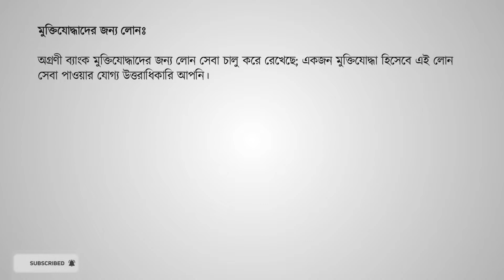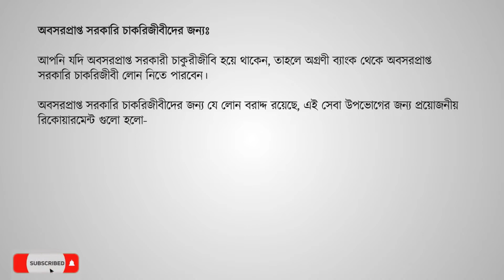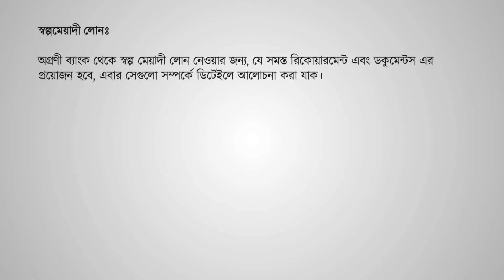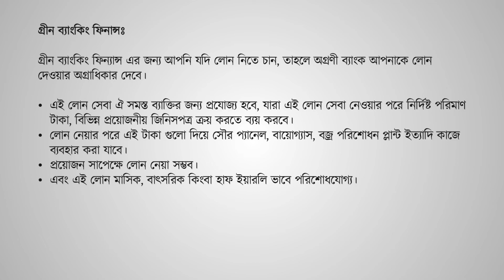সাবধানঃ অগ্রণী ব্যাংক থেকে লোন নেয়ার আগে ভিডিওটি দেখুন | Agrani bank loan system 2023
অগ্রণী ব্যাংক লোন সম্পর্কে খুঁটিনাটি তথ্য জেনে নিন। অগ্রণী ব্যাংক এর অধীনে যে সমস্ত লোন সুবিধা আপনি উপভোগ করতে পারবেন, বা অগ্রণী ব্যাংক লোন সম্পর্কে যাবতীয় তথ্য জেনে নিতে চাইলে এই ভিডিওটি দেখুন।

এই ভিডিওটির মাধ্যমে অগ্রণী ব্যাংক রিলেটেড যে সমস্ত সুযোগ সুবিধা রয়েছে সমস্ত সুযোগ সুবিধা ডিটেইলস জেনে নিতে পারবেন।

অগ্রণী ব্যাংক থেকে বিভিন্ন খাতের জন্য আপনি লোন নিতে পারবেন এবং এ সমস্ত সুবিধা গুলো অন্যান্য ব্যাংকের চেয়ে রীতিমতো অনেক সহজ এবং ভালো বললেও ভুল হবে না।

সতর্কতাঃ এই চ্যানেলের সাথে জড়িত আমরা কেউ'ই কোনো ব্যাংক বা ব্যাংকিং কার্যক্রমের সাথে জড়িত নই। আমাদের মাধ্যমে প্রকাশিত সকল তথ্যই বিভিন্ন মাধ্যম থেকে সংগ্রহ করা মাত্র। তাই আমাদের মাধ্যমে প্রকাশিত তথ্যের সাথে ব্যাংকের বাস্তবিক সেবার মিল না থাকলে সে ক্ষেত্রে আমরা দায়ী নই। কারন আমরা সার্বিকভাবে সঠিক তথ্য সংগ্রহ করলেও যেখান থেকে তথ্য সংগ্রহ করা হয়েছে সেখানে ভুল থাকতে পারে, অথবা পরিবর্তনশীল ব্যাংকিং নিয়মের কারনে আমাদের দেয়া তথ্যের সাথে অমিল থাকতে পারে।

তাই যেকোন ধরনের ব্যাংকিং সেবা গ্রহনের সিদ্ধান্ত নেয়ার আগে নিজ দায়িত্বে নিকটস্থ কাঙ্ক্ষিত সেই ব্যাংক শাখায় গিয়ে ভালো ভাবে বিস্তারিত জেনে নিয়ে সিদ্ধান্ত গ্রহণ করবেন।

অগ্রণী ব্যাংক, অগ্রণী ব্যাংক লিমিটেড, অগ্রণী ব্যাংক লোন, অগ্রণী ব্যাংক ডিপিএস, অগ্রণী ব্যাংক ব্যালেন্স চেক, অগ্রণী ব্যাংক মোবাইল নাম্বার, অগ্রণী ব্যাংক হেল্পলাইন, অগ্রণী ব্যাংক পার্সোনাল লোন, অগ্রণী ব্যাংক একাউন্ট, অগ্রণী ব্যাংক একাউন্ট খোলার নিয়ম।

অগ্রণী ব্যাংক লিমিটেড, সোনালী ব্যাংক ডিপিএস, ব্যাংক একাউন্ট, জনতা ব্যাংক ডিপিএস, ডিপিএস রেট, অগ্রণী ব্যাংক অনলাইন, অগ্রণী ব্যাংক মোবাইল নাম্বার, ইসলামী ব্যাংক একাউন্ট খুলতে চাই, সোনালী ব্যাংক মোবাইল নাম্বার, ডাচ বাংলা ব্যাংক ফিক্সড ডিপোজিট, সোনালী ব্যাংক শাখাসমূহ, অগ্রণী ব্যাংক হেল্পলাইন নাম্বার, অগ্রণী ব্যাংক সরকারি না বেসরকারি, অগ্রণী ব্যাংক সঞ্চয়পত্র, অগ্রণী ব্যাংক শাখা সমূহ, অগ্রণী ব্যাংক লোন, অগ্রণী ব্যাংক লিমিটেড ঢাকা।